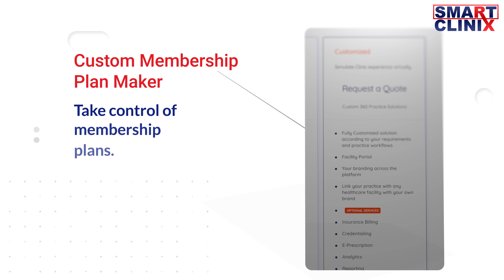Smartclinix for Direct Primary Care Practices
With SmartClinix, you’ll get all the features and support right when you need it. For primary and specialty physicians, Fully functional EMR & Telemedicine platform, Custom membership plan maker, online payment portal and ancillary services through Cura4u healthcare marketplace. Get better patient retention and best virtual practice benefits through smartclinix.